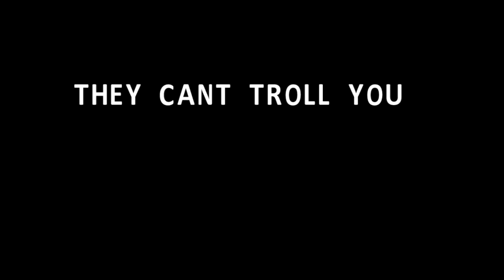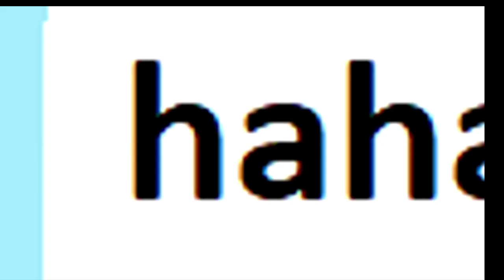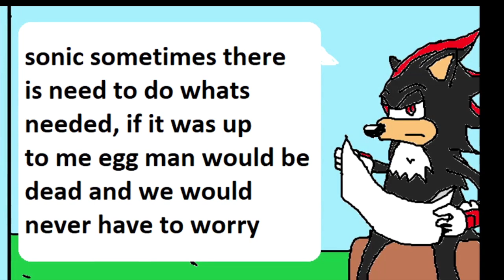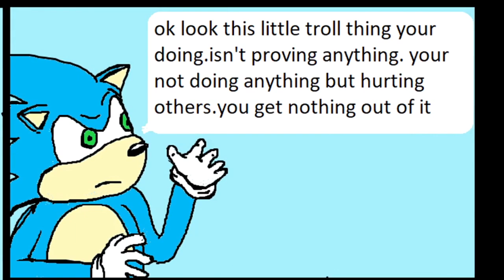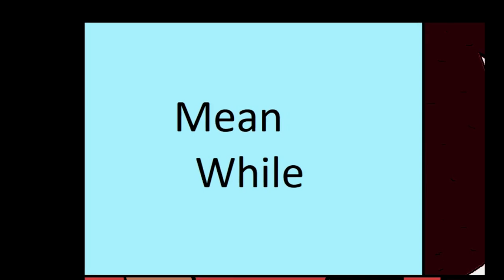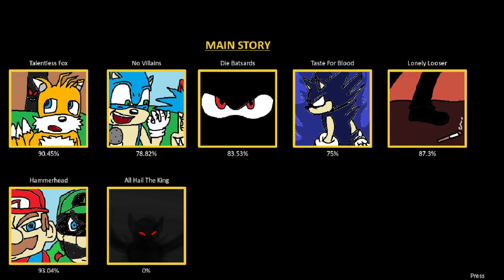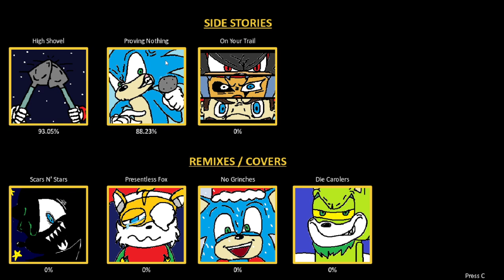FNF showcase 241: tails gets trolled V4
Didn't finish the song at the end because in hell if I am gonna play that while it lags like hell
Anyways good update